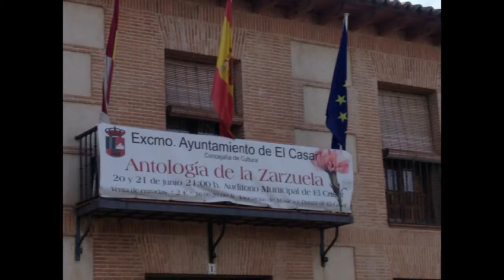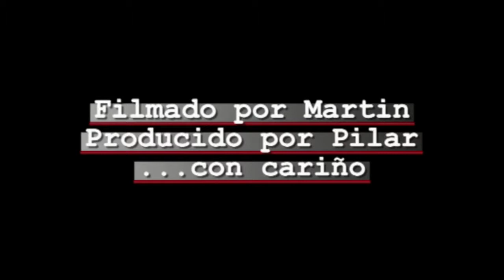Antologia de la Zarzuela 2014 AMEC